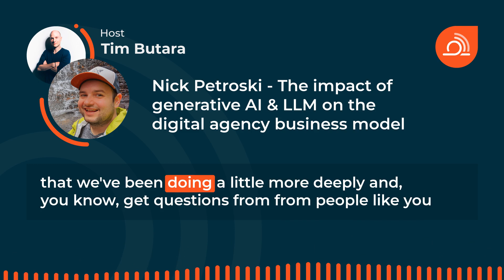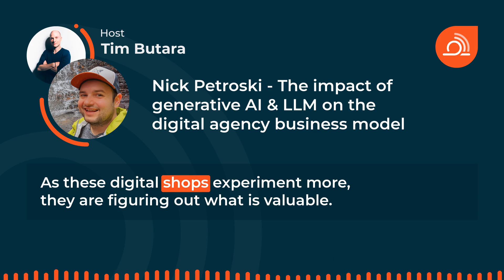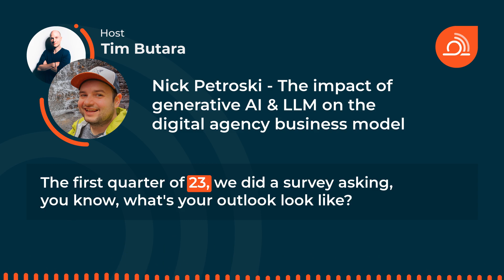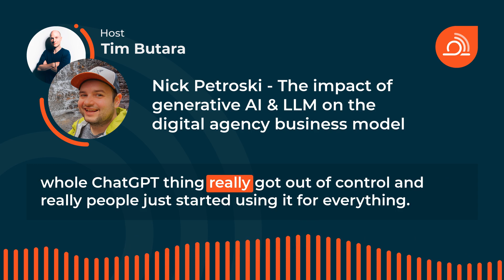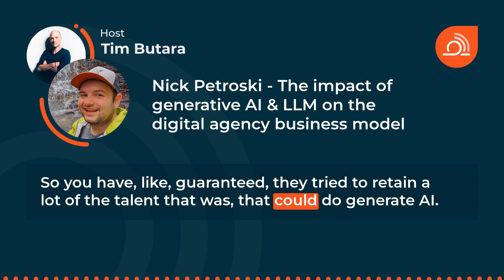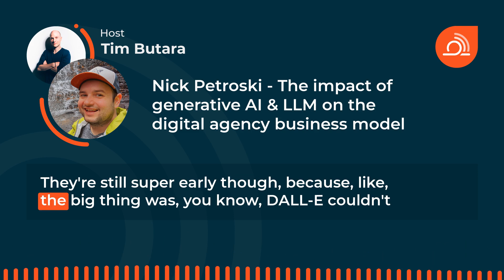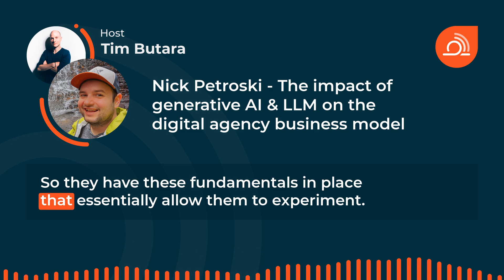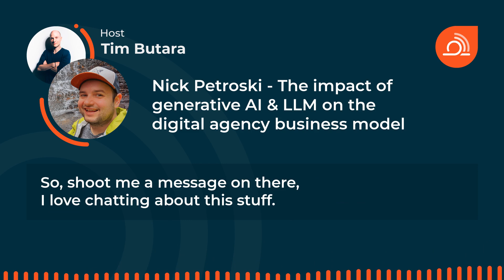The impact of generative AI & LLM on the digital agency business model (ep. 111)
In episode 111, we discuss the impact of generative AI & LLM on the digital agency business model with Nick Petroski, founder of the boutique digital consultancy Promethean Research.